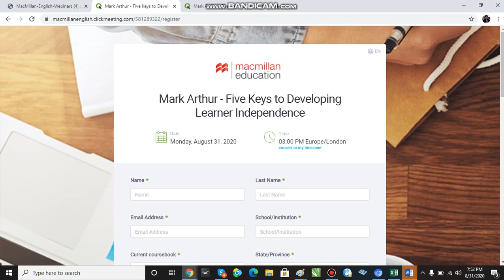1 MacMillan Webinar by Mark Arthur August 31, 2020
1 MacMillan Webinar by Mark Arthur August 31, 2020